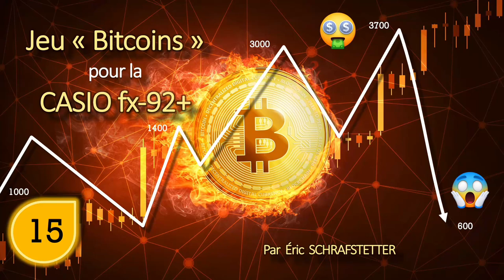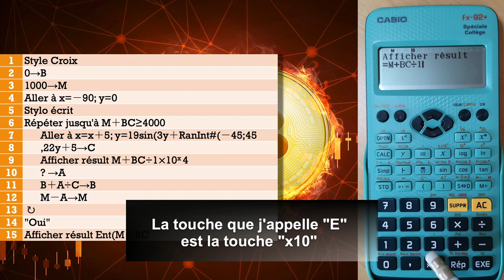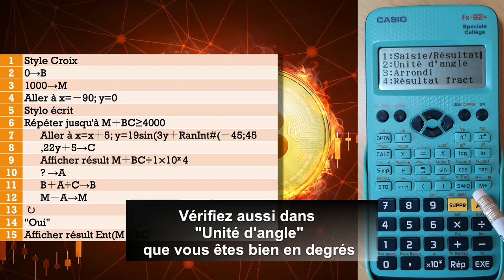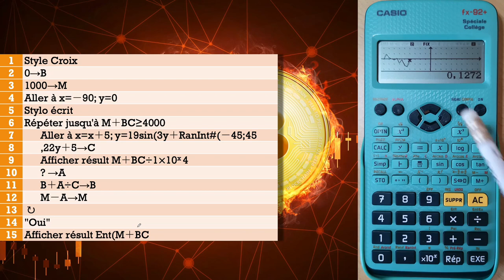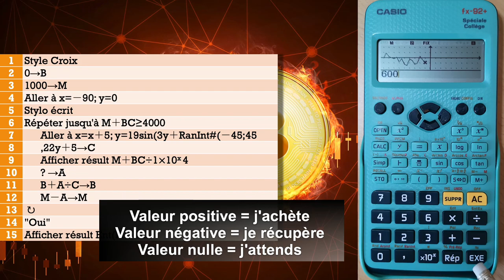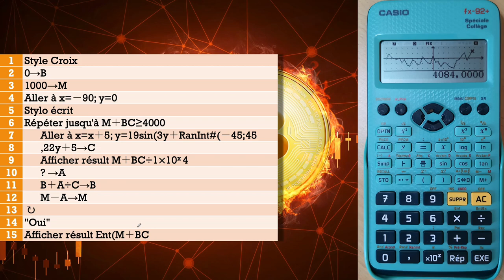Mini-jeu CASIO fx-92+ : bitcoins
Nouveau petit jeu pour votre CASIO fx-92+

Achetez ou vendez des bitcoins (monnaie virtuelle) pour réussir à obtenir un montant final d'au moins 4000 EUR en partant uniquement de 1000 EUR ! Mais attention à ne pas tout perdre, ferez-vous un bon "trader" (nom des personnes qui font des opérations en bourse) ?

00:00 Présentation du jeu
02:19 Le programme à taper
05:50 Exemple de partie